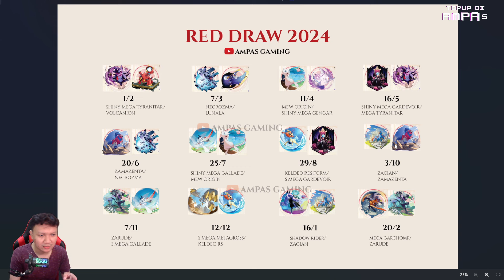🔥🔥🔥50 HARI MAIN 3 POKEMON S+ INI F2P SERAJIN APA COBA‼️| Pocket Incoming